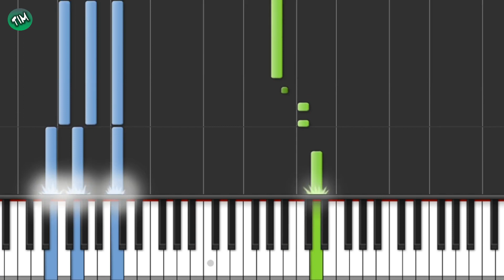Bryndis - Quizá si Quizá no / Tutorial Teclado / Piano | Música con Tim